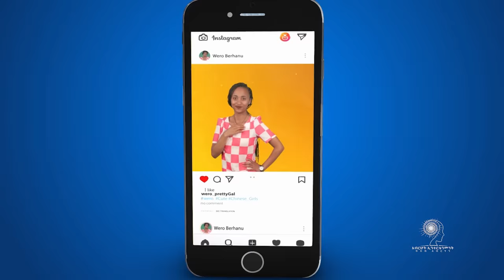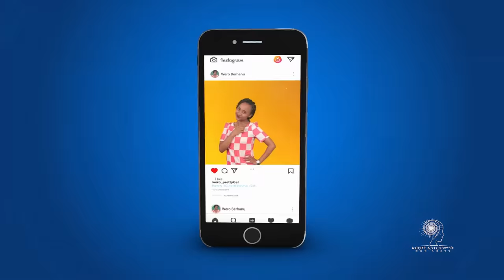Ethiopia: ዘጠነኛው ሺህ ክፍል 27 - Zetenegnaw Shi sitcom drama Part 27